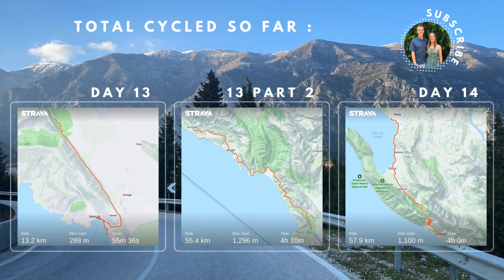CYCLING ACROSS EUROPE - EPISODE 5: ALBANIA (Sarande to Vlore) - BICYCLE TOURING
In our second episode in Albania, we cycle out of Sarande and make our way north along the stunning coast. We climb the Llogara Pass in the Ceraunian Mountains which was 1000m straight up! Sweeping views as far as the eye can see and a long and pretty crazy descent sums up that climb quite well!

Total distance cycled so far: 797km
Total stats for Albania: 498km, 4415m gained, 28hr 10min in the saddle
Countries visited: 2